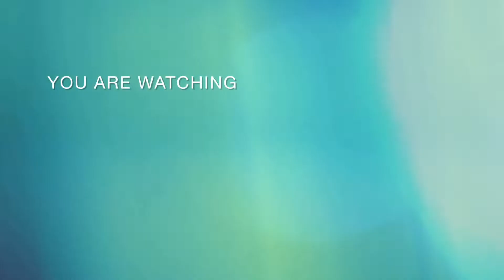HOW TO MAKE JELLY AT HOME/easy way//Kuwait volg